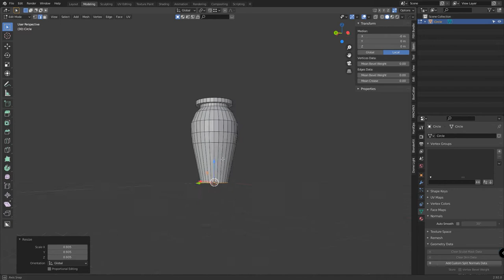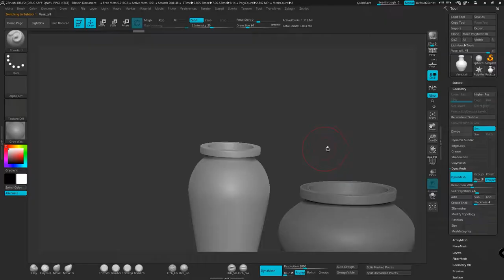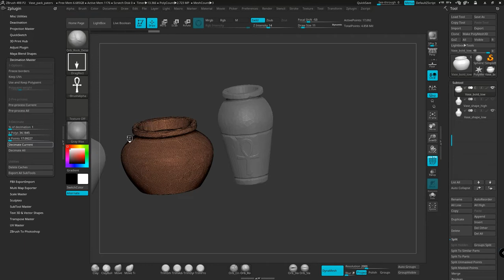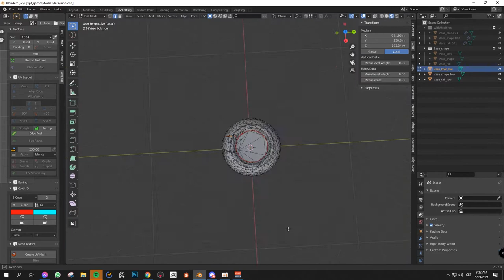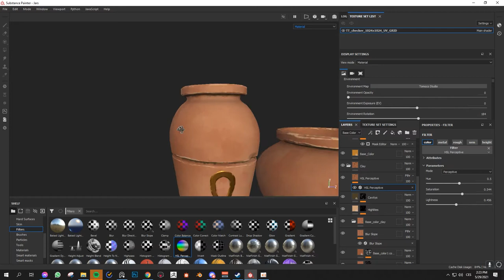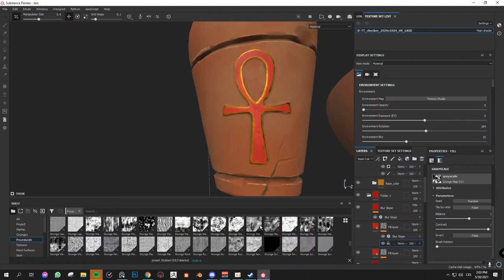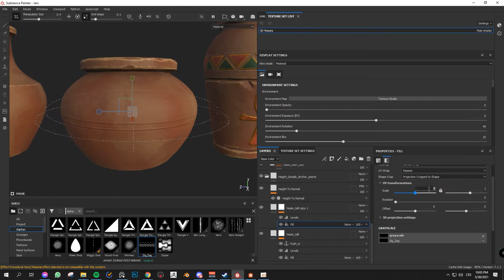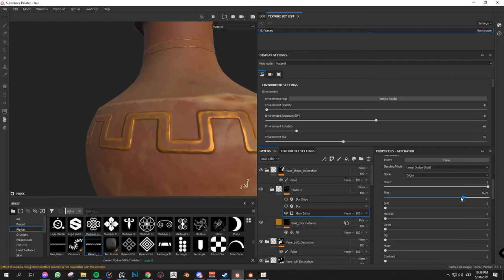Stylized Egyptian Vases - Game Ready Model / Timelapse Modeling Tutorial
Blender/Zbrush modeling old-looking vase from Egypt. The second piece of my environment. Textures are made in Substance Painter. The alphas that I used in Substance Painter are made in Substance Designer.

Timecodes

0:00 - Blender / modeling
1:21 - Zbrush / sculpting
2:52 - Zbrush / quick retoplogy
3:01 - Blender / Uv unwrapping
3:34 - Substance Painter / painting
5:47 - Substance Painter / Adding patterns
8:56 - Final render / ending